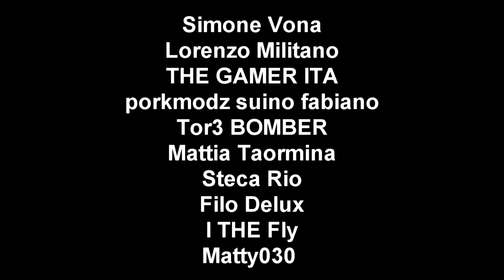GTA 5 ONLINE 🐷 UN PARACADUTISTA GIGANTE 🐷 WINGSUIT 🐷N*6🐷 GTA 5 ITA GAMEPLAY 🐷 DAJE !!!